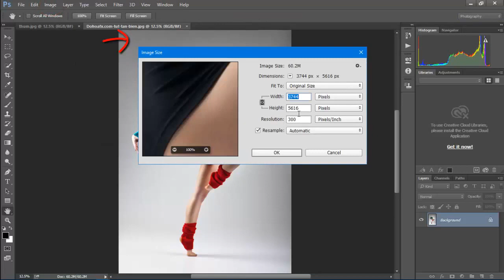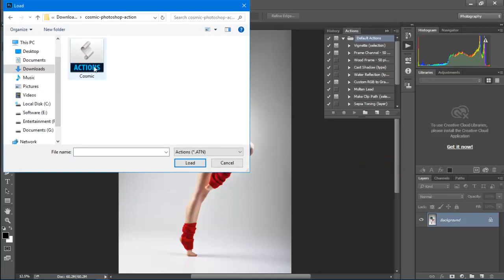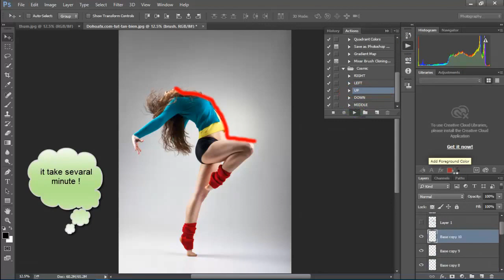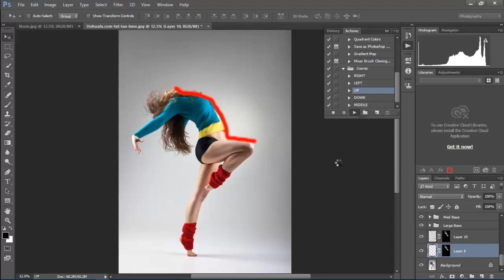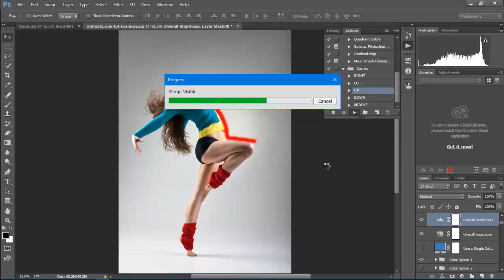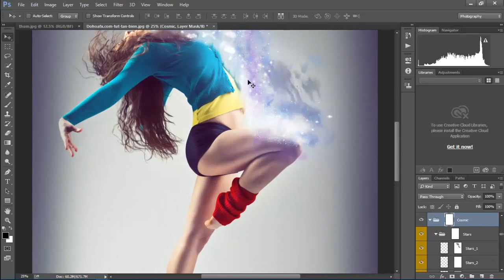Photoshop Dispersion Effect! Photoshop Dispersion Tutorial for Beginners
Learn how to create the Photoshop Dispersion Effect! A Photoshop Dispersion Tutorial for absolute Beginners. Watch the complete video.

This video is downloaded from Animals TV:
The link  for the original video is:

Don't miss visiting Animals TV.